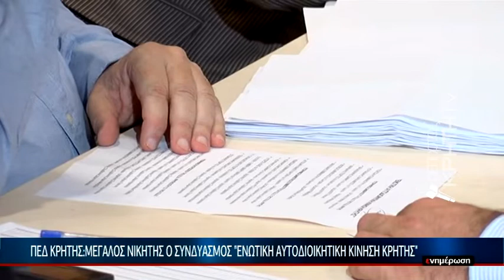ΠΕΔ Κρήτης: Μεγάλος νικητής ο συνδυασμός ¨Ενωτική αυτοδιοικητική κίνηση Κρήτης¨